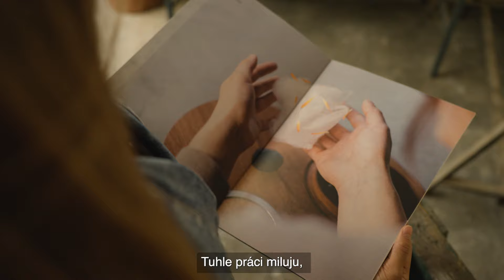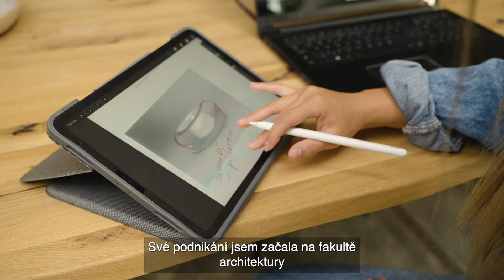Veronika Le - Ručně vyráběné nádobí | Dáváme milion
Pod jménem Veronika Le působí jako produktová designérka zaměřující se na návrh a výrobu nádobí do fine-diningových restaurací. Úzce spolupracuje s šéfkuchaři, s kterými vymýšlí koncept pro výjimečné kulinářské zážitky. Používá různé druhy materiálů jako je dřevo, porcelán nebo sklo. Vše je vyráběno zde, v České republice. Ráda spolupracuje s lokálními řemeslníky a využívá nové výrobní technologie. Studio působí pouze krátce a hlavně na základě doporučení. Nyní by chtěla se svým podnikáním růst a dostat se i do zahraničí. S tím ji pomůže Dáváme Milion.
👉 Veroniku můžete sledovat na Instagramu jako @leveronika

O čem je projekt Dáváme milion?

V nelehké době proticovidových opatření v roce 2020 jsme u nás v O2 přemýšleli, jak živnostníkům co nejúčinněji pomoct překlenout nelehké období. Proto jsme přišli s projektem Dáváme Milion, kterým se od té doby soustavně snažíme podporovat drobné živnostníky a podnikatele ze všech regionů České republiky.

Jsme hrdí, že jsme během tří ročníků mezi 42 výherců rozdělili přes 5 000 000 Kč na reklamu, abychom jim pomohli zviditelnit jejich podnikání. A zároveň od nás dostali mobilní tarify a internet na celý rok zdarma.

Více o Dáváme milion včetně možnosti zapojit se do následujících ročníků najdete zde